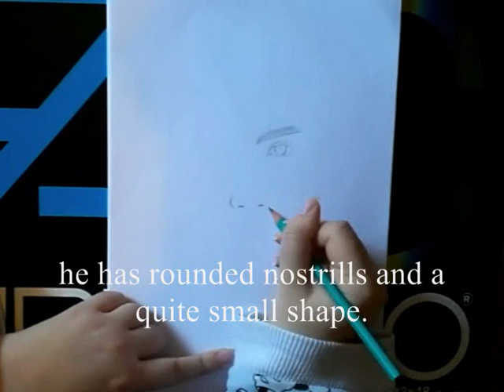how to draw Shim Changmin from 東方神起/TVXQ [TUTORIAL]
This is a video tutorial about how to draw Shim Changmin of TVXQ.
It 's the first time I make something like this and I decided to start this series of videos because it seems to be a new thing.
I started from Changmin because i draw him in a more expeditious way and without taking any kind of reference images.
I paint him so often that I learned the traits of his face by heart and I can also create completely new images, what I did in the tutorial is in fact a figment of my imagination (so there isn't the original photo of it)! ^ ^ "

- THIS VIDEO IS OLD.. I MADE IT LAST YEAR BUT IT WAS DELETED!!!...I HAD ALMOST 23500 views... TT_TT